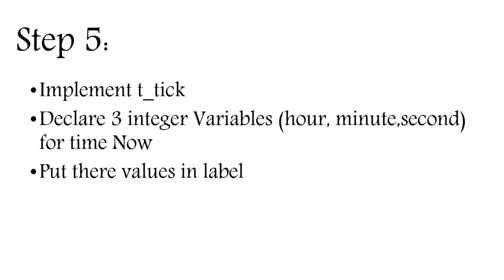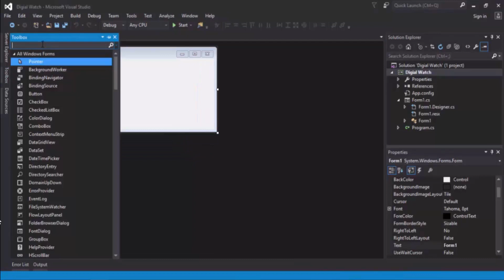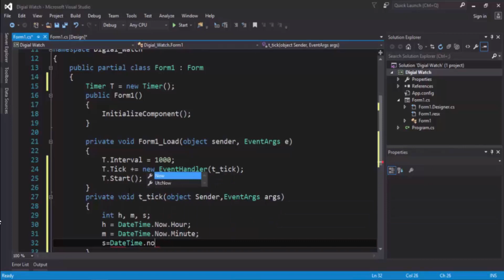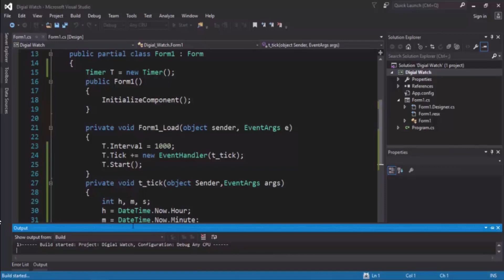Digital Clock in C#